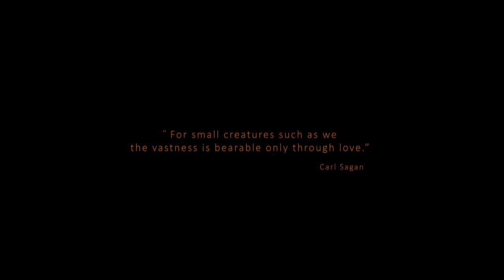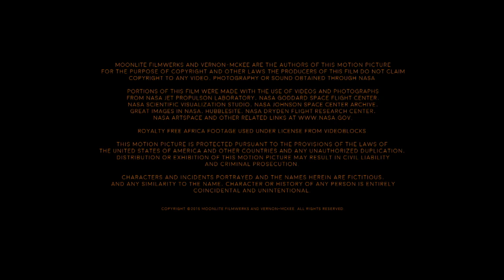"Red Pearl" - A CineSpace 2015 Film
Winner - “Film Best Depicting Benefits to Humanity from the International Space Station”
"Red Pearl"
Wayne Slaten
League City, TX

NASA and the Houston Cinema Arts Society offered filmmakers around the world a chance to share their works inspired by, and using, real NASA imagery through “CineSpace,” a new short film competition. Entries used at least 10 percent publicly available NASA imagery and video collected throughout the agency's 50-year history. The inaugural competition drew 194 entries from 22 countries and 32 states. Prizes were awarded to the top three submissions and the two films that best demonstrated the themes "Benefits of Space to Humanity" and "Future Space Exploration."